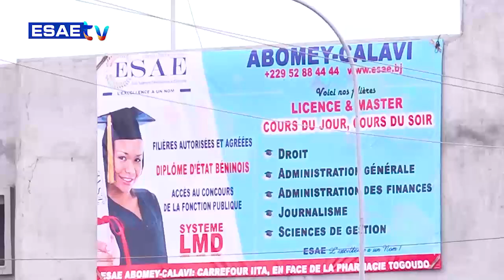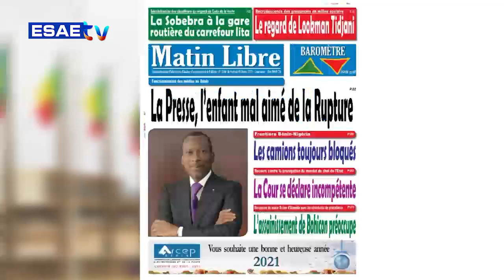LA UNE DES JOURNAUX DU 11 OCTOBRE 2023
Vous suivez sur * *LA UNE DES JOURNAUX* de ce MERCREDI 11 OCTOBRE 2023